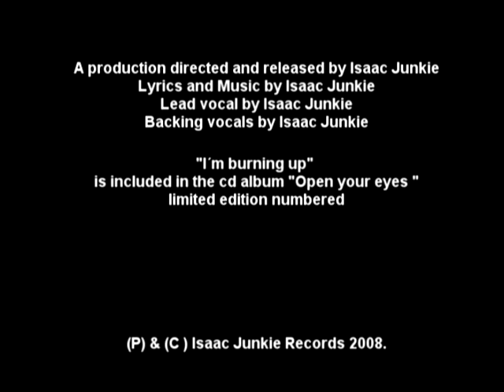Isaac Junkie - I´m burning up 2008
Isaac Junkie " I´m burning up" is includedin the my album "Open your eyes" 2008, is sing by Isaac Junkie and additional vocals by me.

 this version It will be my second single in México, Spain and E.U.

At the end of 2007 i wrote, produced and released a limited edition of the single Im Lost in You featuring Chris Anton, lead singer of Information Society with additionnal voices by me. It became a hit in radio fms Top Ten.

2007 Chris and I played live in Autumn this same year, in a club called Ultravioleta in México city